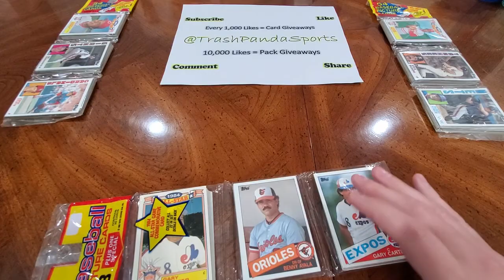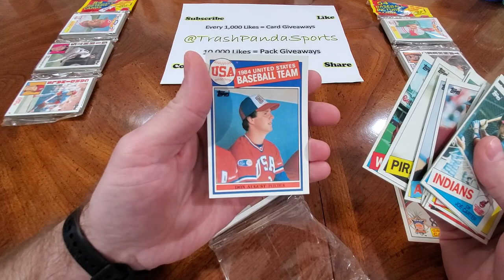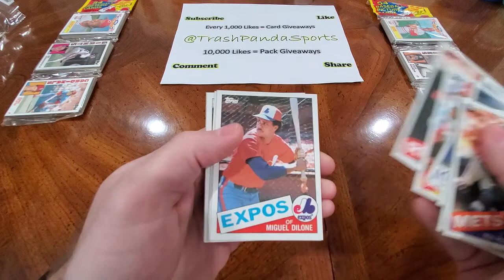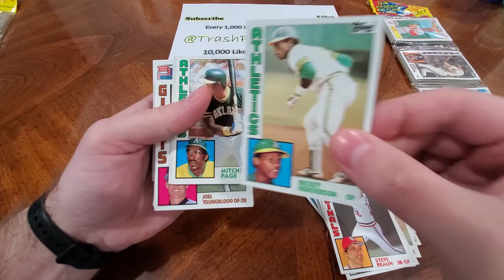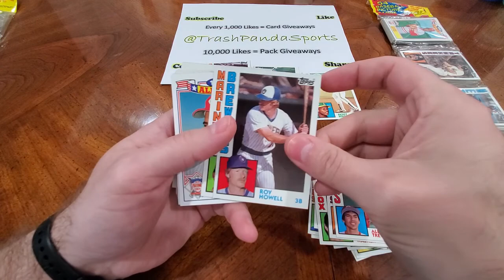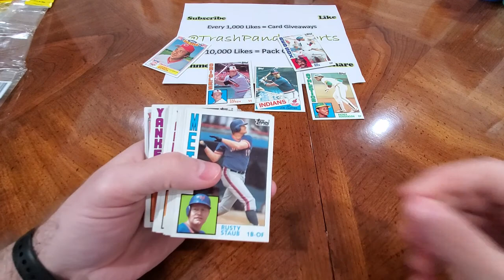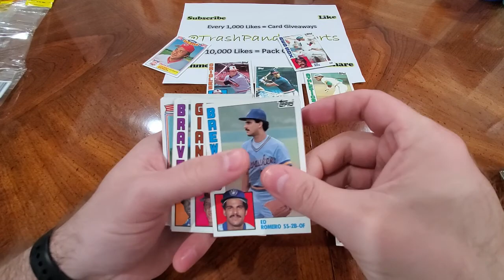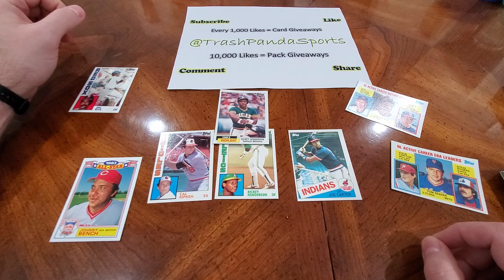1984 & 1985 Topps Baseball Cards Vintage Rack Pack Openings - CAL RIPKEN PULL - TPS VOLUME 48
Subscribe now, because I will continue to have various card openings as I get mail in... it might be vintage baseball, football, basketball, hockey... I am even considering some Marvel and DC comic cards, so STAY TUNED!!!
Also, if you subscribe, like and share the video, I will be giving away random cards once we get to 1,000 video views/likes and a bigger prize once we get to 1,000 subscribers. If I happen to reach 10,000 views/likes on any one video, or 10,000 subscribers, I will be setting aside packs from our breaks to giveaway.